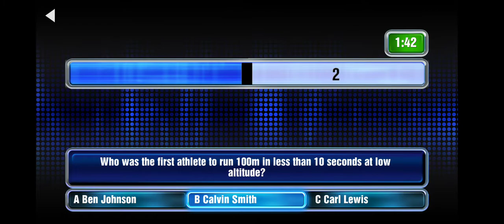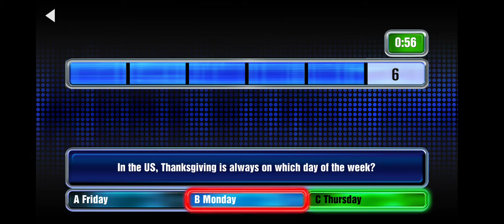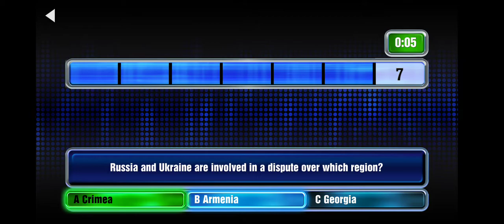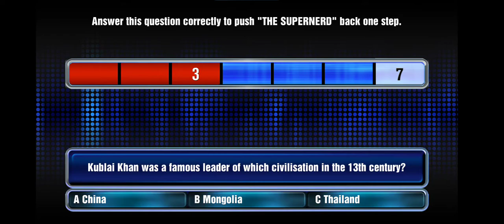the chase app 7 steps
we loose but the chaser got one incorrect well the chaser did well for 7 steps  so we are doing tipping point the quarter finals  for quick play for Nathan in the quarter finals on tipping point